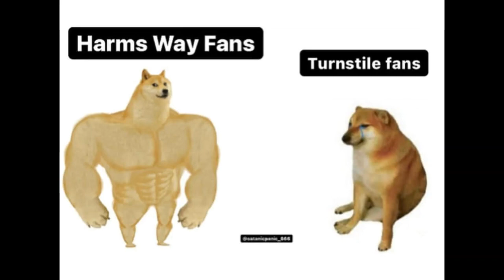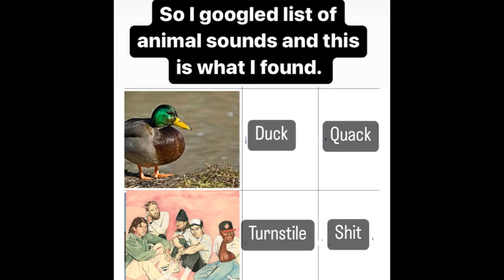TURNSTILE MEMES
Turnstile is everyone's favorite band to hate and enjoy at the same time. Glow On was their best album and these memes will prove it.